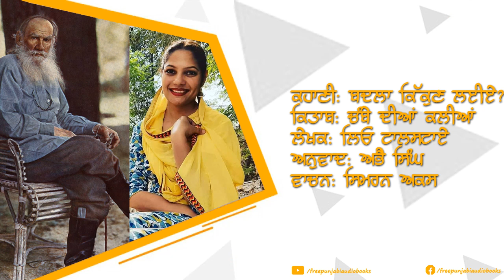01 ਬਦਲਾ ਕਿਕੁੱਣ ਲਈਏ? @SIMRAN AKS ਸਿਮਰਨ ਅਕਸ | Leo Tolstoy | Free Punjabi Audiobooks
ਕਹਾਣੀ - ਬਦਲਾ ਕਿਕੁੱਣ ਲਈਏ?